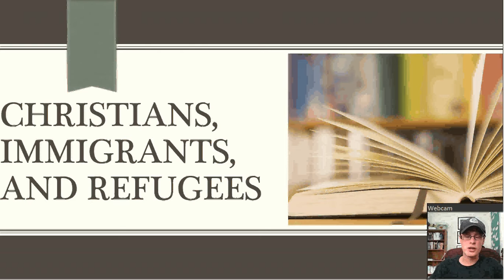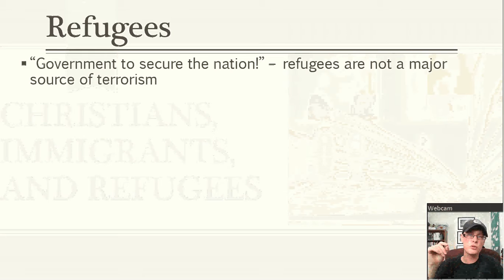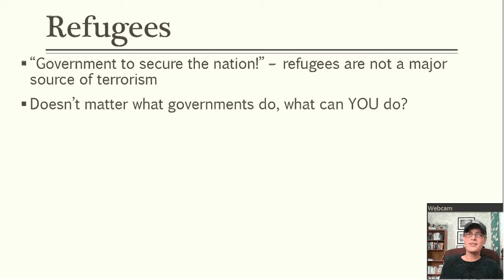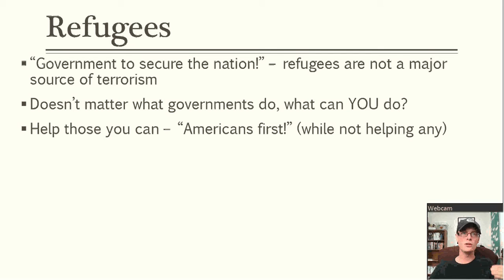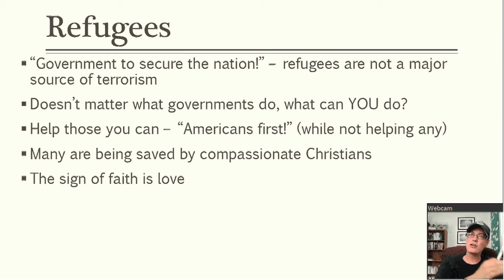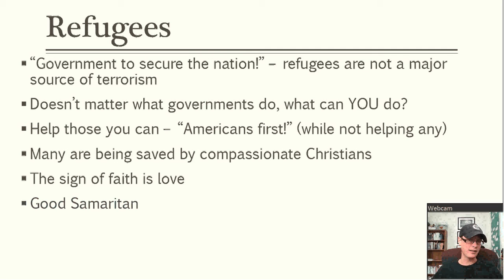Tough Topics: Christians, Immigrants, And Refugees